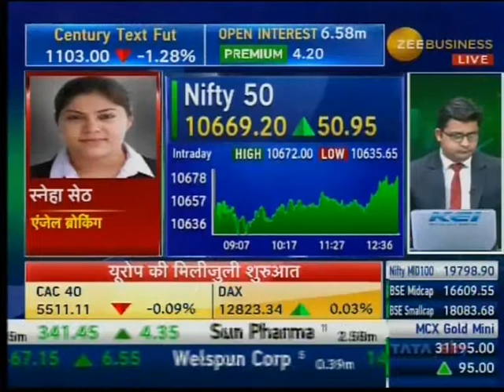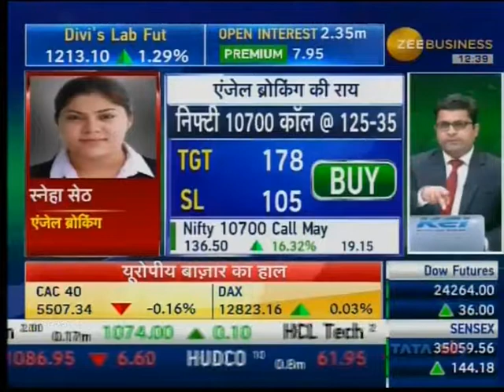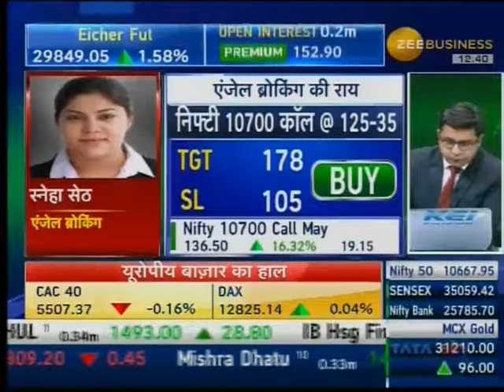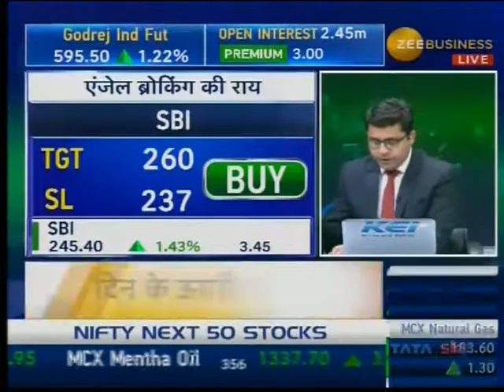ANGEL BROKING ZB 070518 1238PM